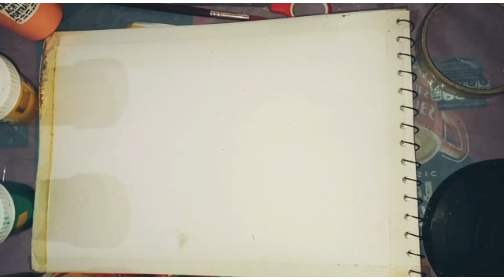Easy and simple nature painting for beginners